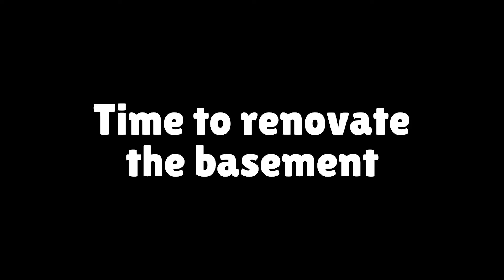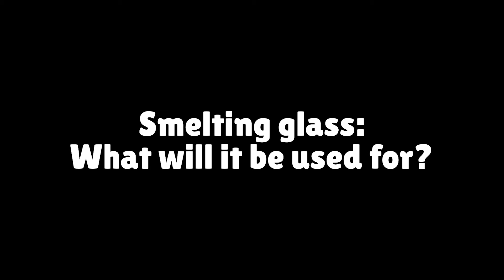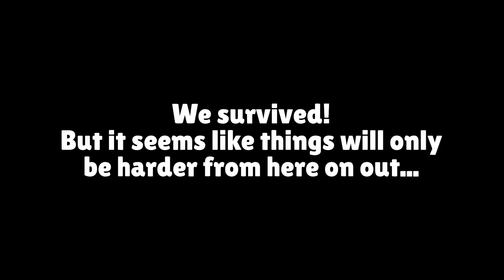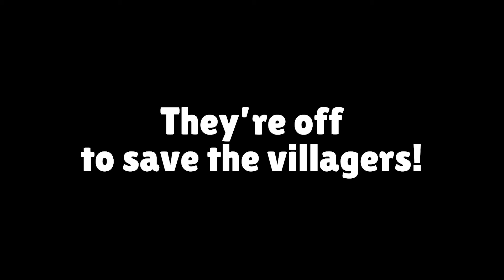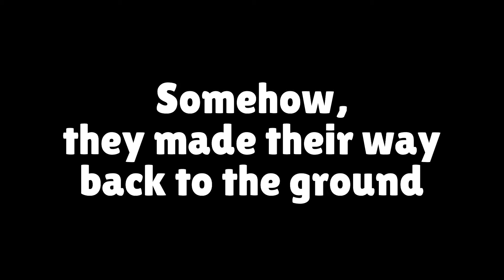MINION POISON vs Doomsday Bunker in Minecraft - Maizen JJ and Mikey Despicable Me 4